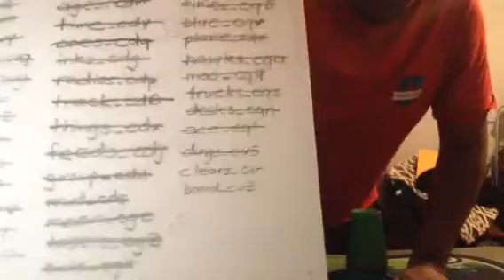Day 157 StackMatch 11/2 - Cycle Stack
First stacks of November